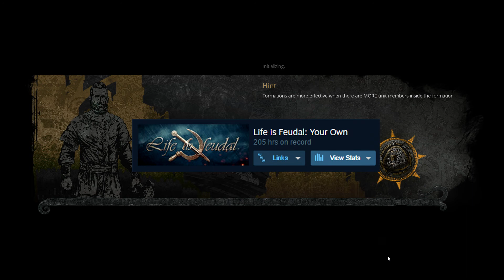Life is Feudal is Dead To Me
Beebout goes raw and uncut. The things that have been needed to be said about Life is Feudal and Bitbox. Why this game is dead to me.